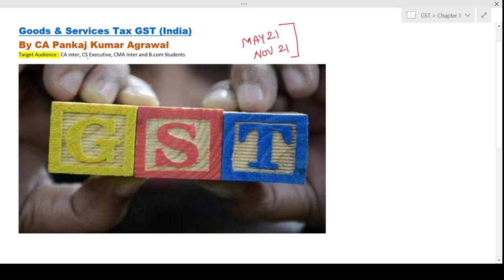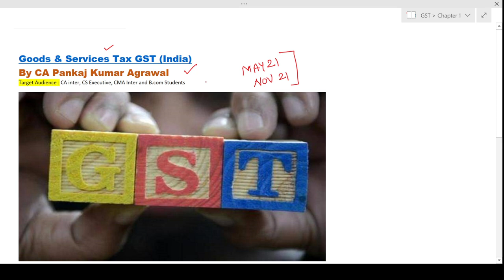GST Complete Lectures May'21 & Nov'21 | CA Pankaj Kumar Agrawal |CA Inter, CS Executive, CMA Inter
In this Video, We are starting Complete GST Lectures.

📣 Be ready..!!

🌐 Target May'21 & Nov'21 Exams

Search @canotes_ipcc in Telegram App, If link is not working